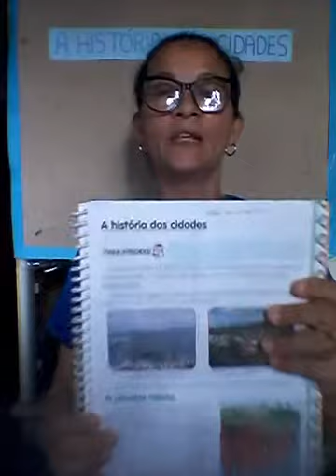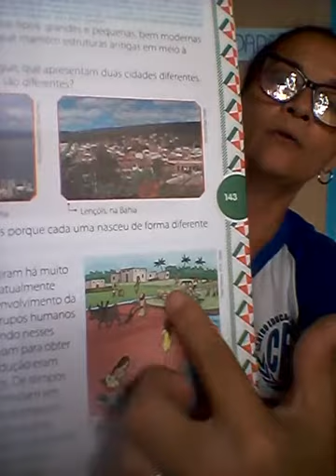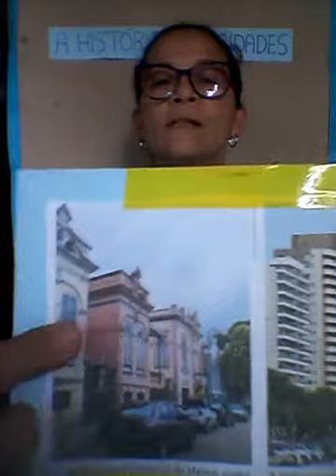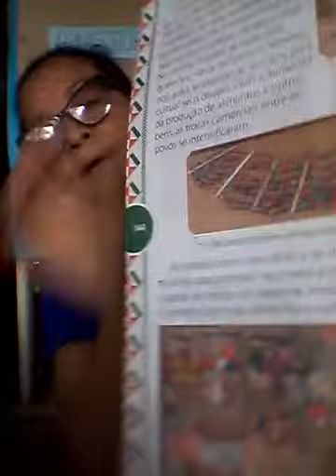Professora :Melk Lima /3* ano /História : A história das cidades